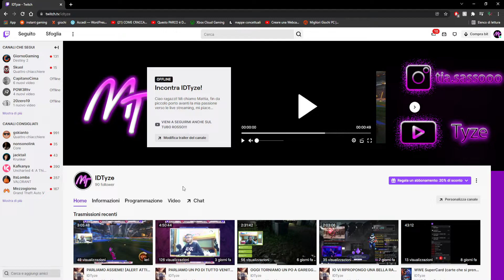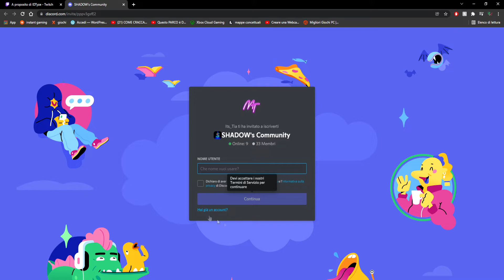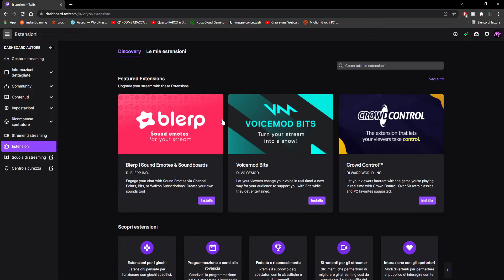COME INIZIARE AL MEGLIO SU TWITCH - i miei pareri e consigli!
Ciao ragazzi, BENTORNATI in questo VIDEO! oggi VEDIAMO come INIZIARE al MEGLIO sulla piattaforma di TWITCH, i pareri che dico nel video sono strettamente personali e in base a quello che farei io!

DI SEGUITO TROVERETE TUTTI I LINK PER SEGUIRMI E RIMANERE AGGIORNATI SU TUTTE LE NOVITÀ DEL CANALE!